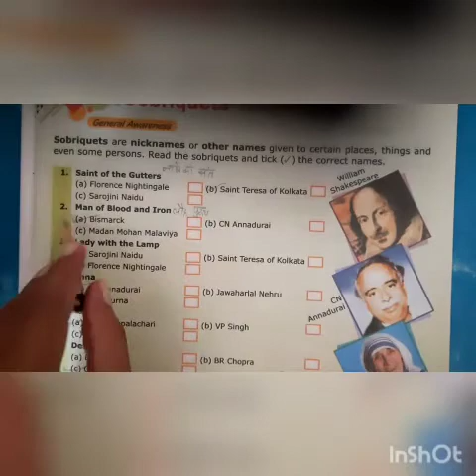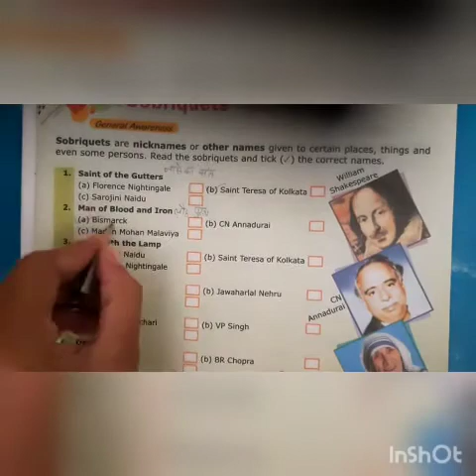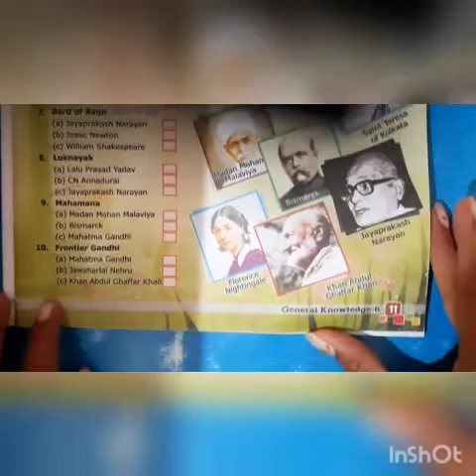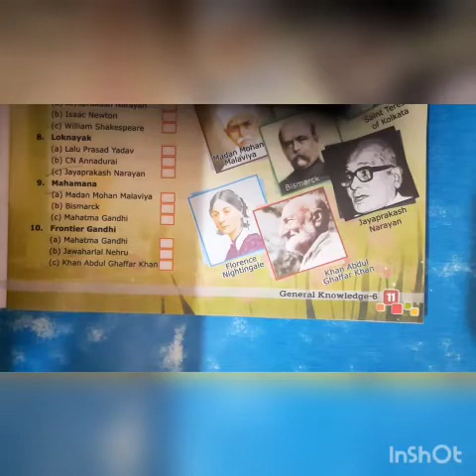Std. -6th sub. -G.K. Gr. ch.-7